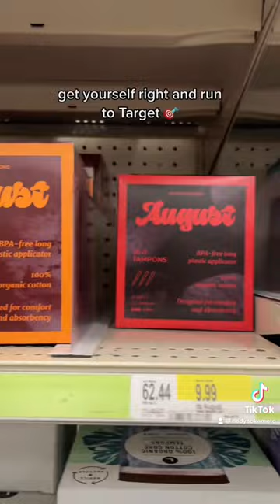the only way to celebrate